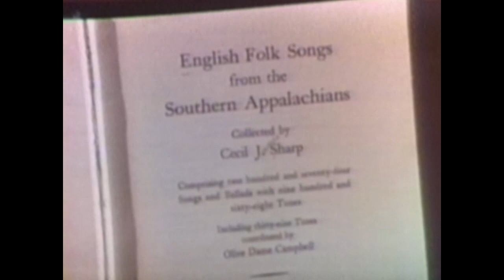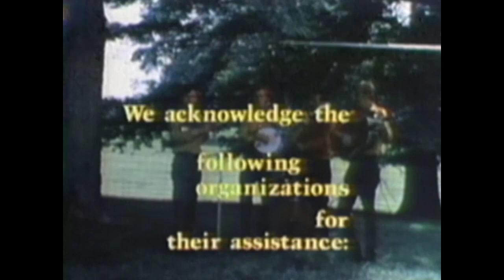Kentucky Hills Music History - as told by Merle Travis (1970)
Documentary with narration by Merle Travis about Kentucky's music and history featuring rare footage from the Mountain Heritage Folk Festival and Smithsonian Folklife festival in 1970.
Features folksinger Jean Ritchie and also includes a song by J.D. Crowe and the Kentucky Mountain Boys during the ending credits.